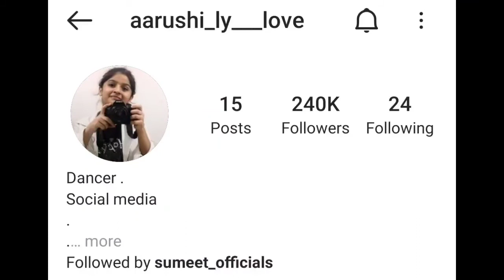Aarushi_ly_love & Aarushi Life Story & Biography Family Boyfriend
Hello Friends,

Ye Video Reels Star Aarushi_ly_love & Aarushi Par Banaya Gaya Hai ,